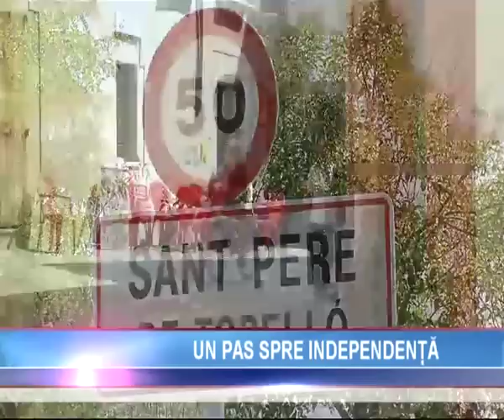Independenţa Cataloniei: Peste 1,5 milioane de persoane au cerut în stradă la Barcelona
Un sat din Spania s-a declarat teritoriu independent catalan. Este vorba de localitatea Sant Pere de Torello. Asta în condiţiile în care provincia Catalonia sărbătoreşte astăzi, Ziua Naţională. Locuitorii micii aşezări speră ca şi alte localităţi din această regiune să devină autonome. De altfel la Barcelona a avut loc un marş de protest la care au participat un million şi jumătate de oameni care au cerut independenţa Cataloniei.

Independenţa localităţii Sant Pere de Torello a fost stabilită prin intermediul unui referendum care a avut loc la începutul anului 2009, în peste 200 de oraşe catalane. Atunci 96 la sută din cei  2500 de locuitori ai localităţii situate în nord-estul Spaniei au votat pentru independenţă. Săptămâna trecută, guvernul regional a solicitat un ajutor de peste cinci miliarde de euro din fondurile de stat. Mulţi dintre locuitorii acestei regiuni cred că ar trăi mai bine dacă autorităţile ar dezvolta un sistem propriu şi autonom de impozitare. În afară de steagurile arborate la balcoanele locuinţelor acestei aşezări din nord-estul Spaniei, localitatea Sant Pere de Torello arată ca oricara alta. De altfel, sentimentele regionaliste au existat de secole în această zonă, dar s-au accentuat în ultima perioadă în special din cauza crizei economice actuale. Catalanii au tradiții diferite faţă de alte regiuni ale Spaniei. Ei vorbesc o altă limbă și au un alt alt imn, iar în timp ce Spania îşi sărbătoreşte Ziua Naţională pe 8 octobrie, în Catalonia aceasta este marcată pe 11 septembrie.  Cu acest prilej, aproximativ un milion şi jumătate de manifestanţi au participat la la Barcelona la un marş la care au cerut independenţa provinciei autonome. Protestatarii au acuzat Guvernul central că antrenează această Catalonia în spirala crizei europene. Catalonia generează aproximativ o cincime din producția economică a Spaniei dar are şi cele mai mari  datorii. Regiunea contribuie cu aproximativ 16 miliarde de euro pe an la produsul intern brut al ţării, iar cei mai mulţi analişti sunt de părere că este o sumă exagerată, cu care s-ar putea pune pe picoare economia catalană.